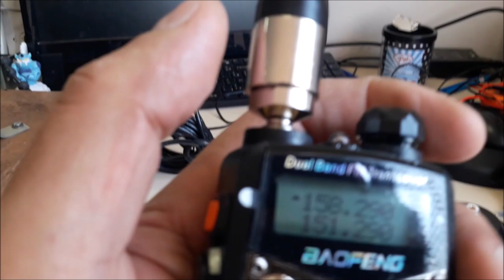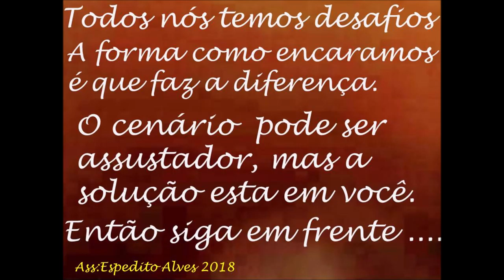NOSSAS SOLUÇÕES PARA VOCÊ FALAR MUITO LONGE COM NOSSAS ANTENAS DUAL BAND VHF UHF SERGTECH SERGTEC